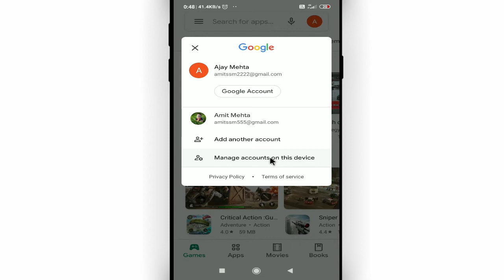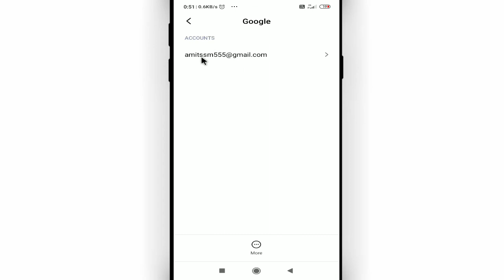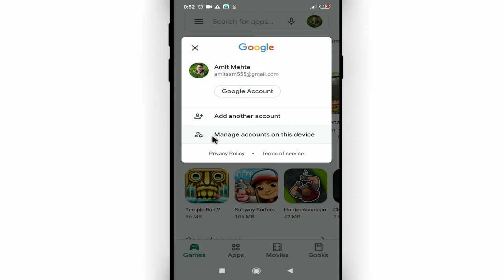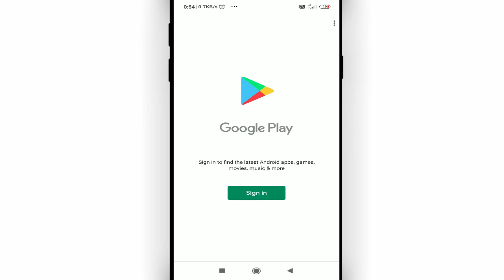Email id ko mobile se remove kaise kare || How to remove email id from mobile in hindi Cool Soch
Namaskar dosto, swagaat hai aap sabhi ki hamare youtube channel me dosto aaj ke is video me bataunga ki email id ko mobile se remove kaise kare. dosto agar apko ye video pasand aye to like kijiye share kijiye apne dosto me whatsapp facebook group me aur sath hi channel ko jarur subscribe kijiyega

• My Mic:-

• My Laptop:-

Our Quires:-
gmail ko mobile se kaise delete kare
Cool Soch